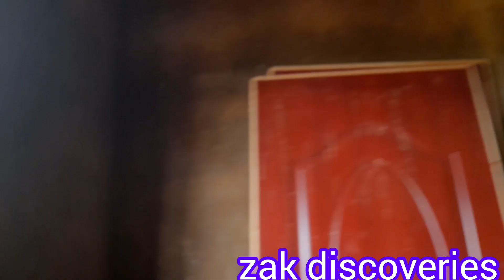Ready To Install PVC Ceiling & SLAB DOOOONE🙏🙏🙏🙏